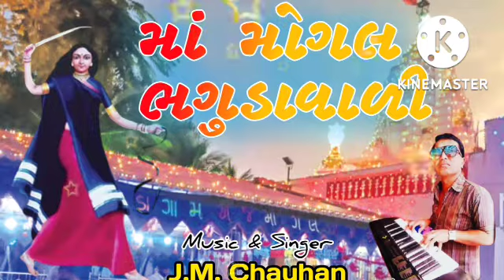September 20, 2022